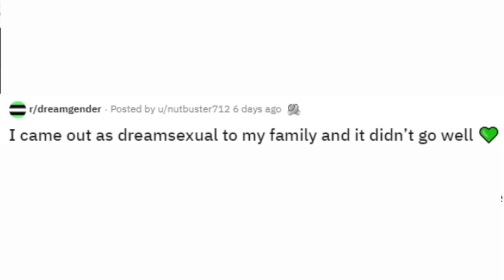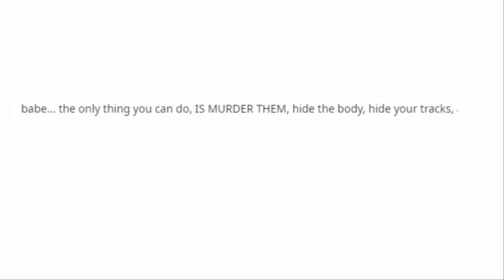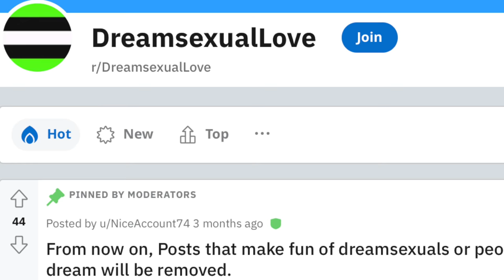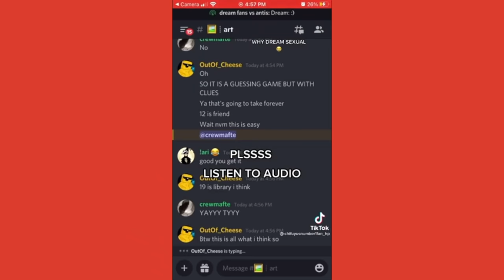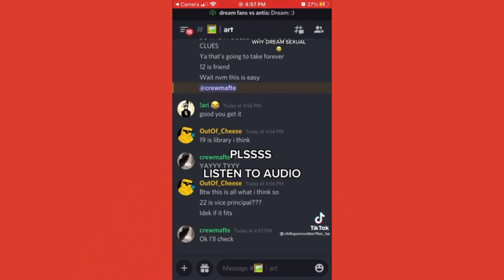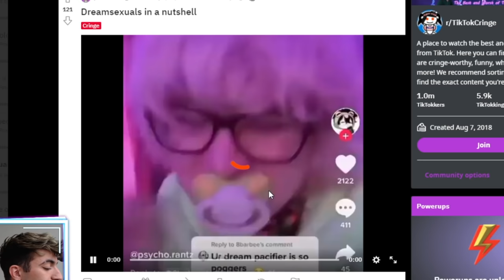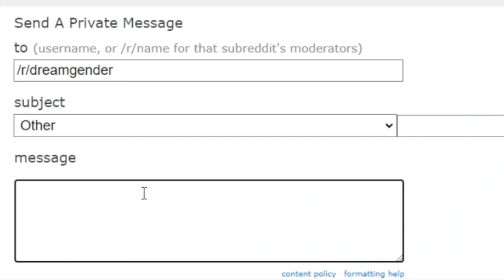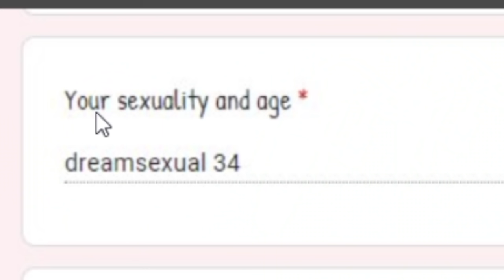Dream Stans TERRIFY Me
i'm concerned

BYE :D
-Ravon